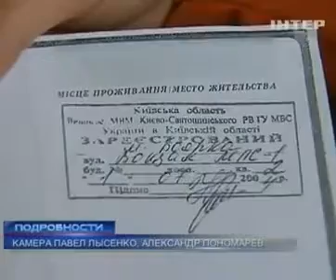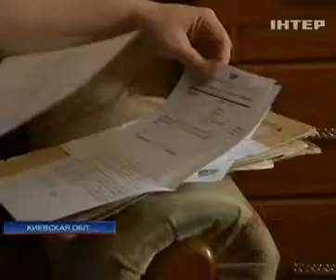Семья из Боярки 40 лет живет в здании вокзала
Семья из Боярки 40 лет живет в здании вокзала | Family of Boyarka 40 years old, lives in the building of the station